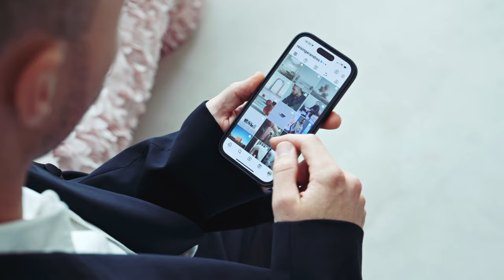Tylko x Andrés Reisinger: Dream it, design it, make it real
Bring the dreamy virtual world of “unclassifiable” artist Andrés Reisinger into your living space with our Unlimited Edition of Tylko furniture in whimsical new colour: Reisinger pink.

Born in Buenos Aires and based in Barcelona, Andrés Reisinger is one of the world’s most sought-after digital artists. Occupying the space between digital and physical spheres, he rose to prominence on Instagram for his dream-like aesthetic.

We are Tylko — modern storage for better living. Perfect-fit furniture that helps you make the most of your space, so you can focus on what really matters.